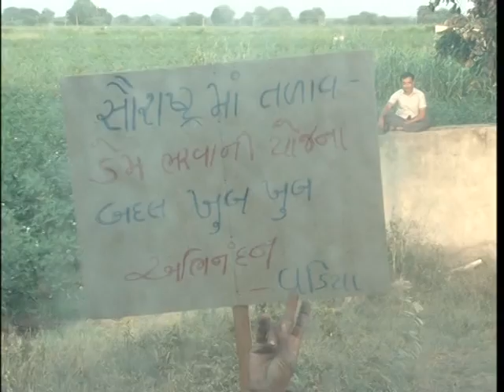Shri Narendra Modi speaking at Vivekananda Yuva Parishad- Valbhipur Bhavnagar